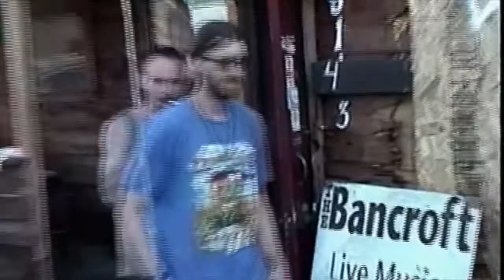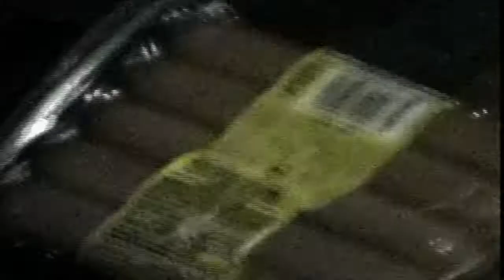COLOUR T.V - BREAKFAST FACE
Colour T.v:

Guitar/Vocals: Isaac Hinson
Drums: David Burks
Bass: Eli Hinson
DX7: Charles Harper
Edited By: Charles Harper